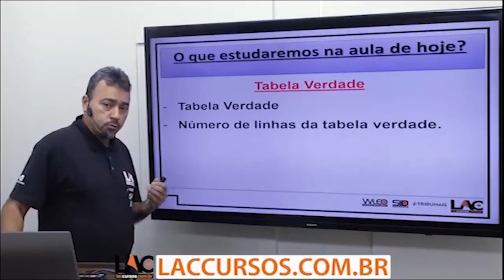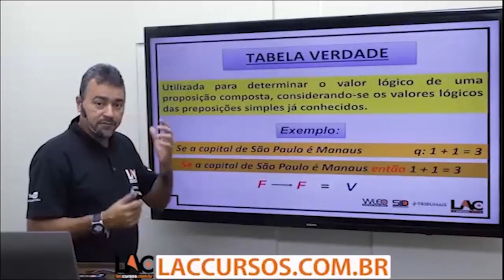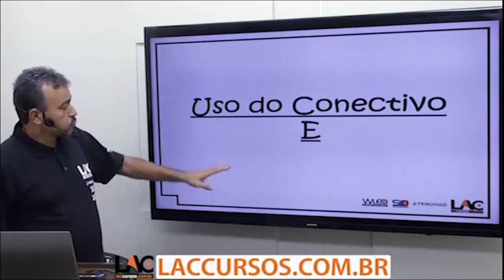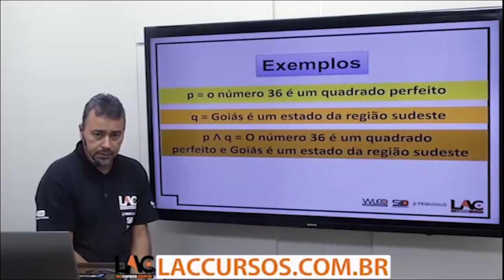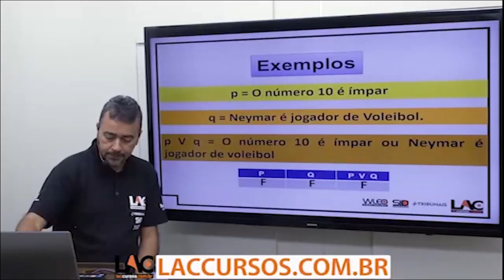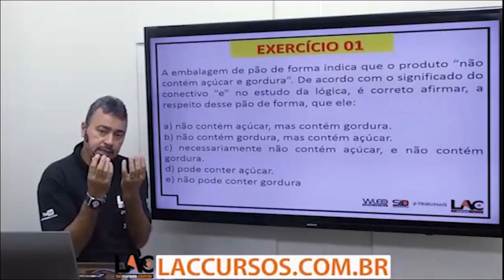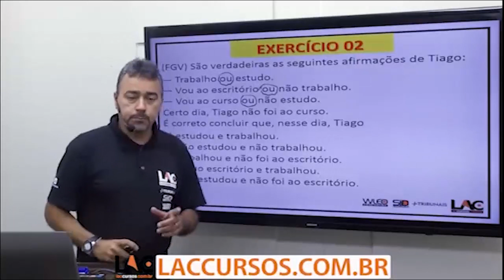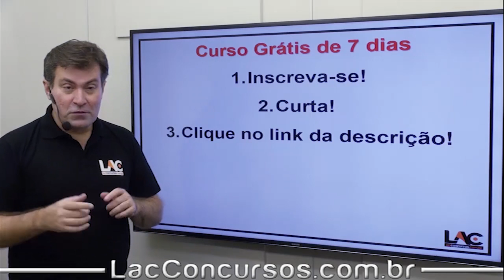INSS - Aula Grátis - 67/100 - E, ou, ou...ou - Tabela Verdade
Aula demonstrativa do nosso super curso preparatório para o INSS. Nessa aula, o professor Jefferson Fiel  fala sobre " E, ou, ou...ou  Tabela Verdade", assunto importante para você que busca a tão sonhada aprovação para o cargo de Técnico do Seguro Social. O cargo tem como requisito básico o certificado de conclusão do Ensino  Médio.

INSSYOUTUBE05

▫ Matérias disponíveis:
         ▪ Raciocínio Lógico
         ▪ Língua Portuguesa e Interpretação de textos
         ▪ Seguridade Social
         ▪ Noções de Informática
         ▪ Regime Jurídico Único
         ▪ Ética no Serviço Público (Decreto nº 6.029/2007)